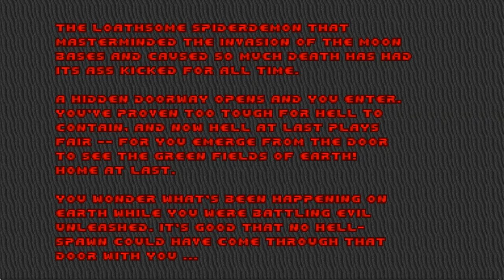DOOM 1 - Spdgr2.wad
player: Reasonable
title: Spdgr2
author: Da Spadger
description: "One of my older maps, originally released in 2006. It's my own take on Doom 1s level E3M8: Dis. This one is harder than the original."